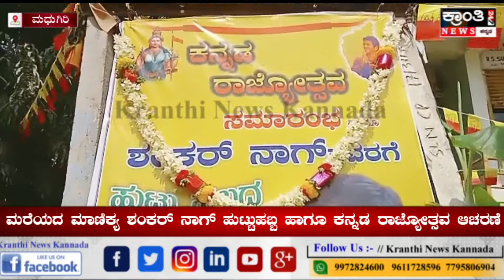ಮಧುಗಿರಿ - ಮರೆಯದ ಮಾಣಿಕ್ಯ ಶಂಕರ್ ನಾಗ್ ಹುಟ್ಟು ಹಬ್ಬದ ಸಂಭ್ರಮಾಚರಣೆ ಹಾಗೂ ಕನ್ನಡ ರಾಜ್ಯೋತ್ಸವದ ಆಚರಣೆ